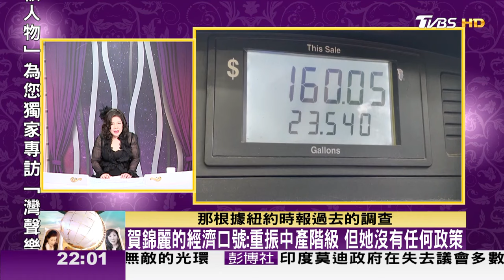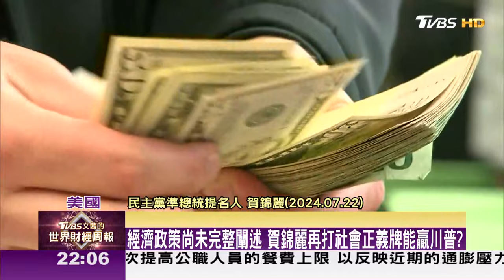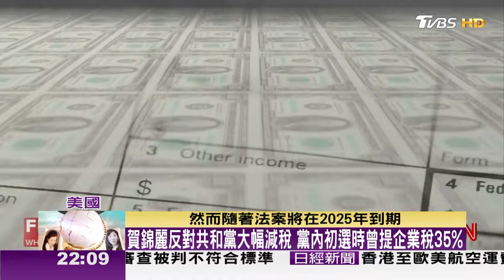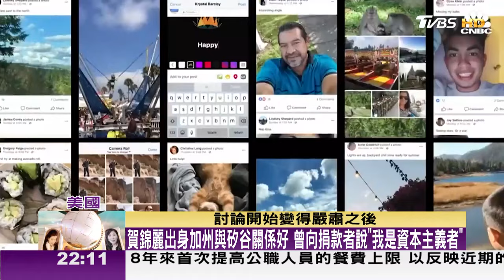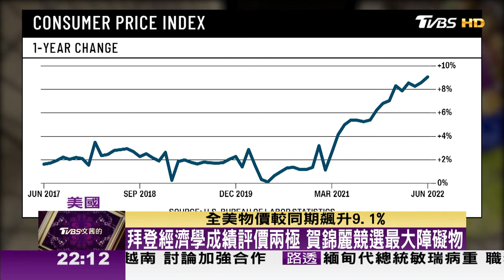民主黨百日衝刺！但賀錦麗的經濟政策似乎一片空白【金臨天下XTVBS文茜的世界周報】